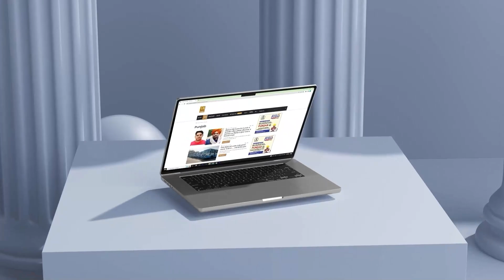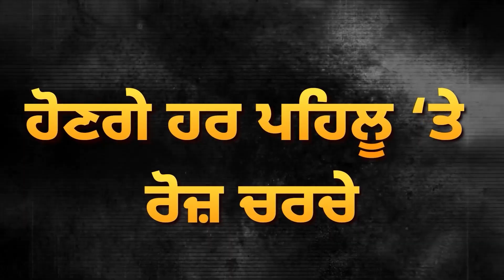ਫਿਰ ਲੱਗੂਗਾ Lockdown! ਖੰਘ, ਜ਼ੁਕਾਮ ਤੇ ਗਲਾ ਖਰਾਬ ਹੋਣ 'ਤੇ ਆਹ ਡਾਕਟਰ ਦਾ ਅਪਣਾਓ ਨੁਕਤਾ ! | D5 Channel Punjabi